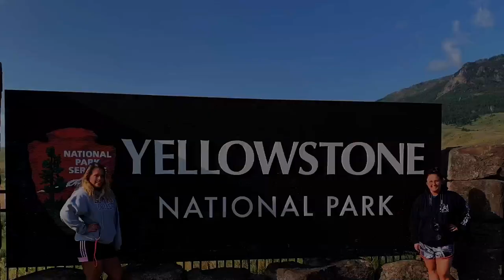GoPro: Yellowstone National Park-Geysers